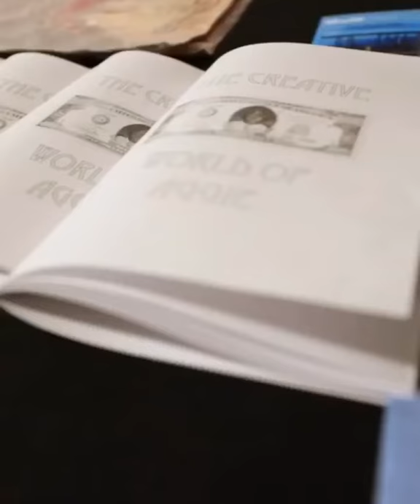Mom Basel 2 Exhibition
Mom Basel Art Exhibition at Baby Castles November 2018